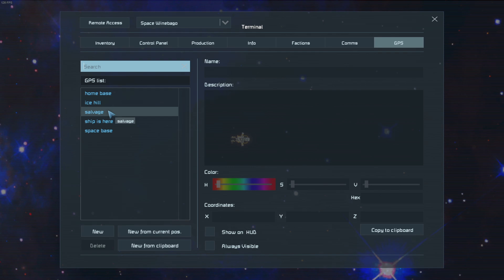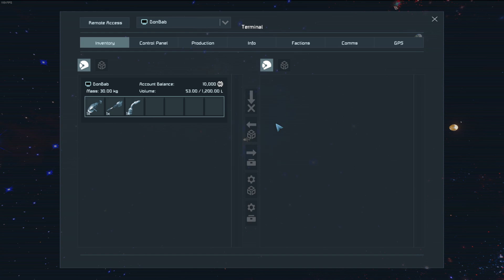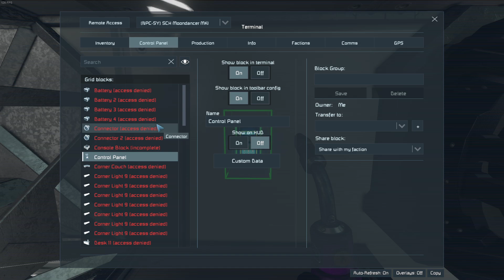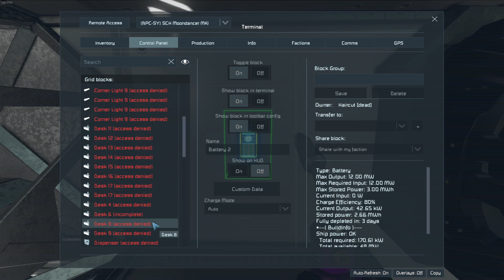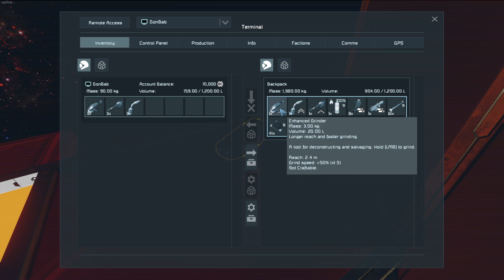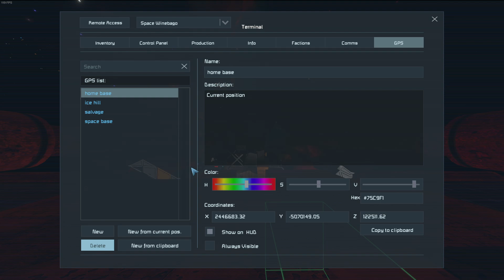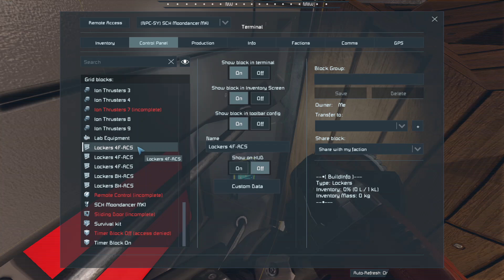Death loop, but it was worth it! | Space Engineers Scrapyard Survival | E60